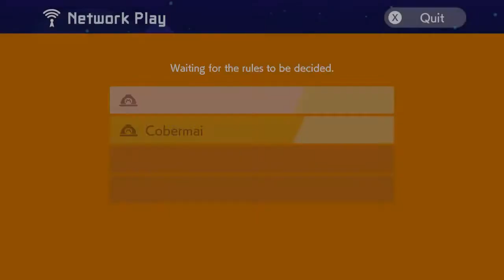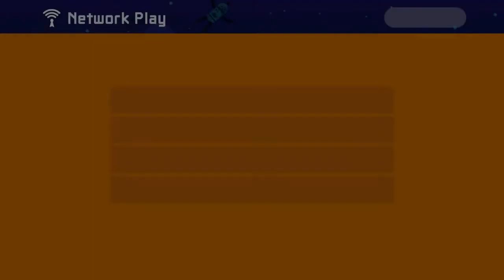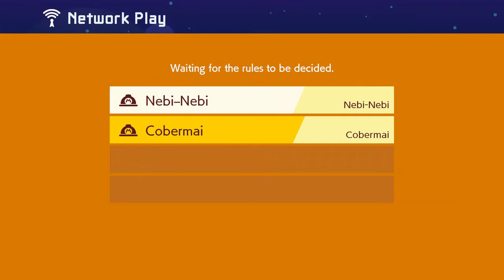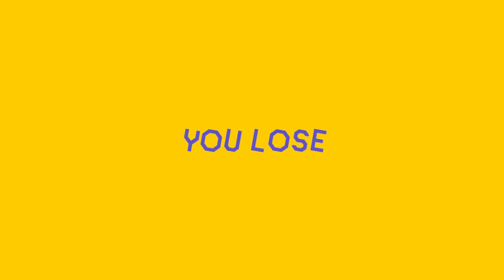John F Kennedy for Mario Maker 2 (and other games)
Ben Moment

Thanks for sticking around to watch my latest endeavor. If you like the video, please let me know by leaving one. It helps out more than you might think. Thank you all very much and have a good one!!!